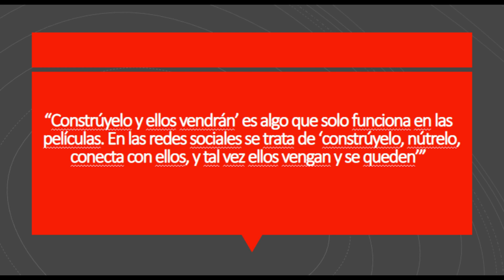Alex Alvarado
Alex Alvarado nos comenta su salida del beisbol de la Cuarta Zona rumbo a Chihuahua